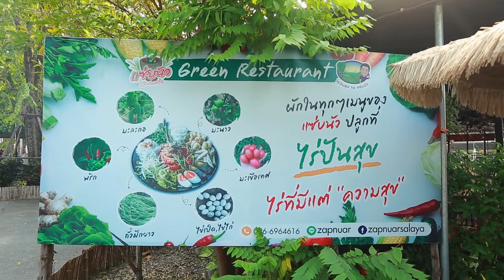แซ่บนัว ครัวบ้านนาศาลายา | อร่อยเลิศกับคุณหรีด | 1 พ.ย. 65